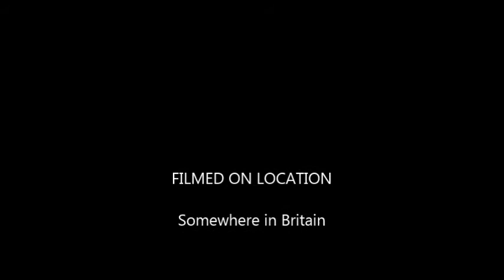Crazy Chinese Aunties Overloading Luggage